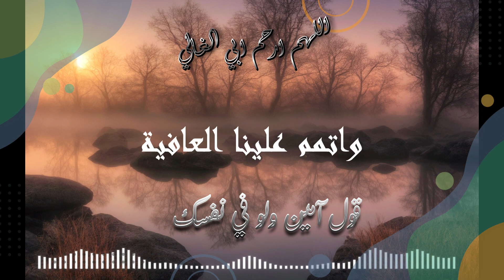اللهم في ليلة الجمعة هب لنا نفوسا راضية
عن أبي ذر  عن النبي عليه الصلاة والسلام أنه قال: يقول الله : يا عبادي! إني حرمت الظلم على نفسي وجعلته بينكم محرمًا فلا تظالموا، يا عبادي! كلكم ضال إلا من هديته فاستهدوني أهدكم، يا عبادي! كلكم عار إلا من كسوته فاستكسوني أكسكم، يا عبادي! كلكم جائع إلا من أطعمته فاستطعموني أطعمكم، يا عبادي! إنكم لن تبلغوا ضري فتضروني ولن تبلغوا نفعي فتنفعوني. يا عبادي! إنكم تخطئون بالليل والنهار وأنا أغفر الذنوب جميعًا فاستغفروني أغفر لكم، يا عبادي! لو أن أولكم وآخركم وإنسكم وجنكم كانوا على أتقى قلب رجل واحد منكم ما زاد ذلك في ملكي شيئًا، يا عبادي! لو أن أولكم وآخركم وإنسكم وجنكم كانوا على أفجر قلب رجل واحد منكم ما نقص ذلك من ملكي شيئًا، يا عبادي! لو أن أولكم وآخركم وإنسكم وجنكم قاموا في صعيد واحد فسألوني فأعطيت كل إنسان مسألته ما نقص ذلك مما عندي شيئًا إلا كما ينقص المخيط إذا أدخل البحر، يا عبادي! إنما هي أعمالكم أحصيها لكم ثم أوفيكم إياها فمن وجد خيرًا، فليحمد الله ومن وجد غير ذلك فلا يلومن إلا نفسه